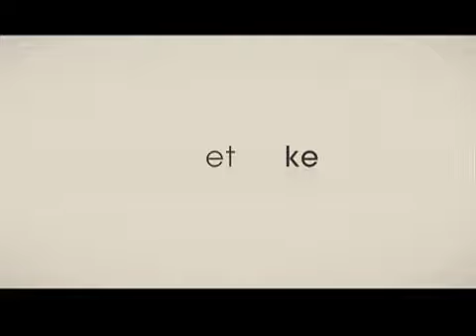It's Complicated Trailer HD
During his son's college graduation, Jane hooks up with her ex-husband, Jake, who's married to a younger woman. As if being your ex's mistress isn't tough enough, Jane also finds herself drawn to Adam, a smitten architect.